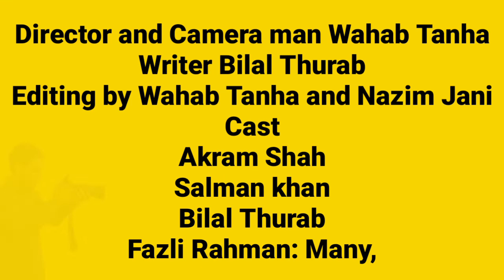Pyazo ke tawane. New funy video by da kali mazigar. 23 6 2020. پيازو کښي ګټه کو تاوان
Pyazo ke gata ko tawan new funy video  by "DA KALI MAZIGAR". Zmedar da fasal pahedo sara sam da soch kae che mala ba gata kae balke da tawan hum kawly she. De funy video ke da yaw zamedar da fazol harchai aw da tawan qesa bayan shwe da. kala che zamedar fasal okare nu hagha da fasal pa sar halqo na qaraz pese aw nur dir sezona rahle aw aga ta da pata na we che zma fasal ba gata kae ko tawan.  Da di kam aqaltia pa waja dir zamedar rona da tawane kege aw aksar kaly kor hum pregde aw charta da qarzdaro da lasa pat she aw ya korona hum hars krhe.    Aw Ka video am hwaha shawe we no zamnga chanal dasra sabcrabi Kai manana,